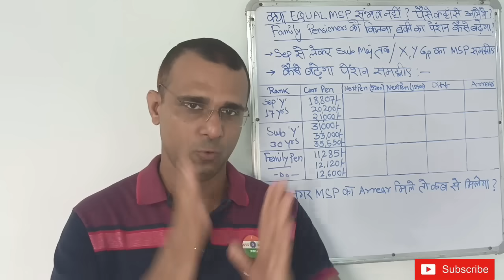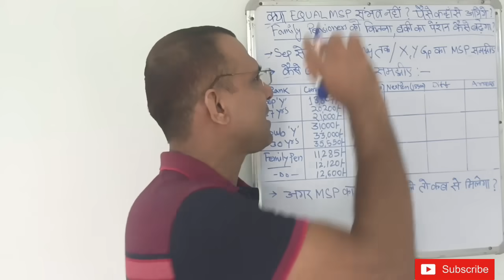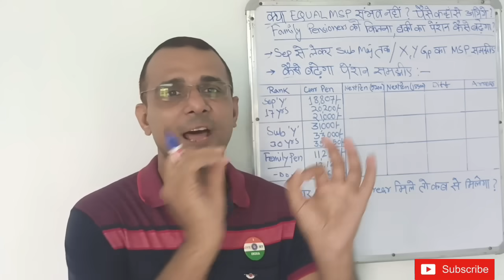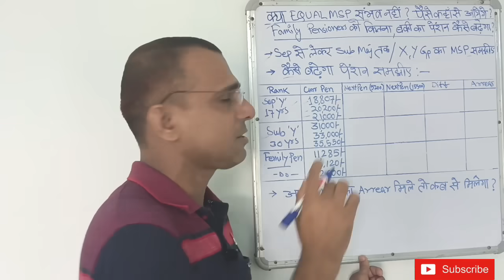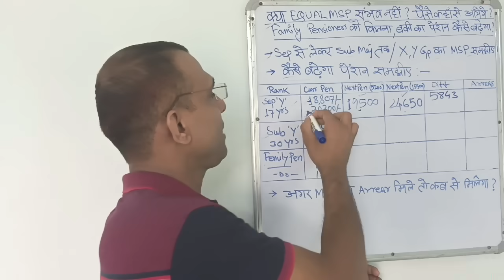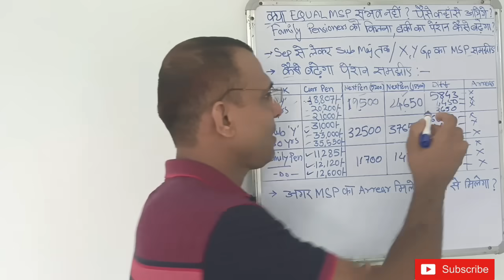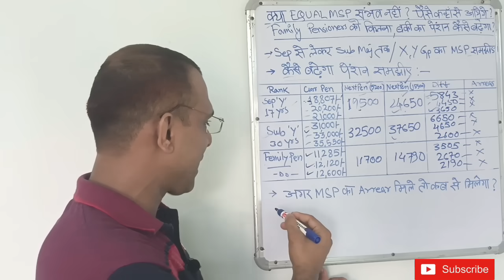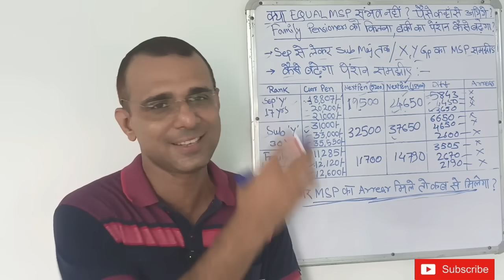अगर MSP 15500 तो उसका Arrear कितना? Sep से लेकर Sub Maj तक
QUAL MSP का पुख्ता इंतजाम है
बड़ी खबर 75 हजार पेंशनर्स को 1600 करोड़ रुपए, अब ब्याज भी मिलेगा sparsh migration orop2 orop daEqual MSP, OROP, MACP, defence पेंशनर के मुद्दों को लेकर संसद में हंगामा
OROP3 के Sep से Hony Capt तक के गज्जब आंकड़े

31 May की महत्वपूर्ण सैनिक जानकारिया